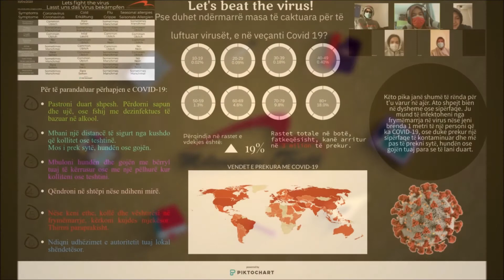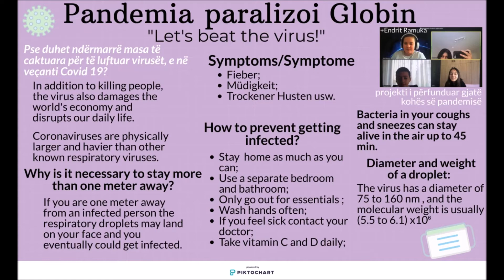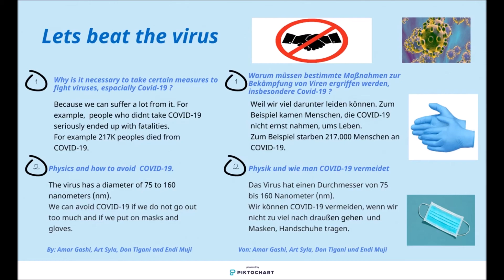J7MBPK8-9_1- Let's beat the virus!